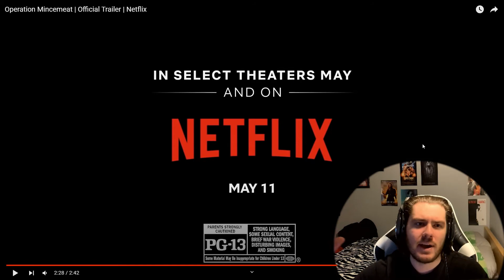Operation Mincemeat | Official Trailer | Reaction